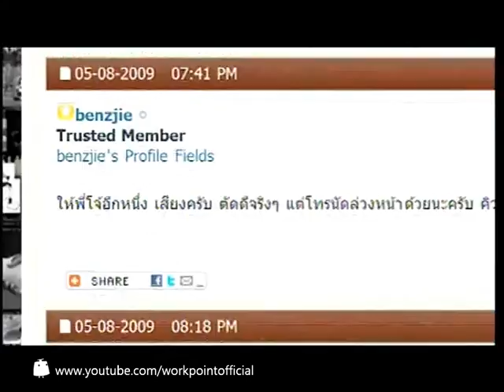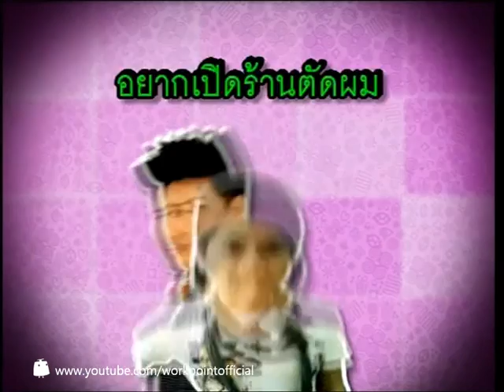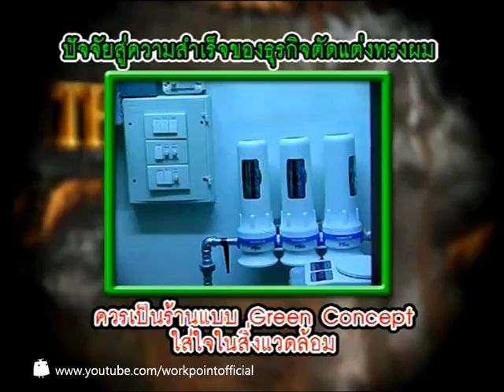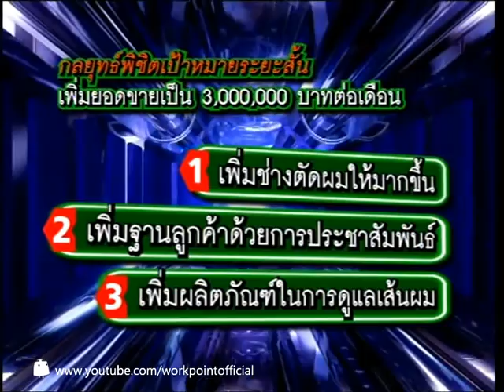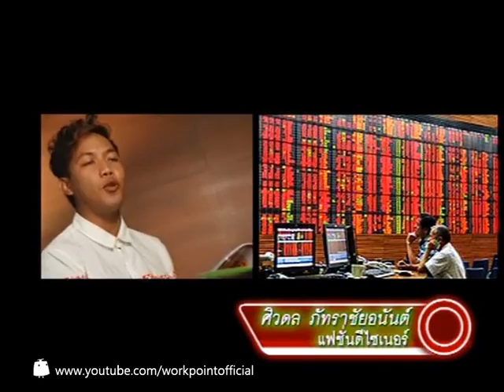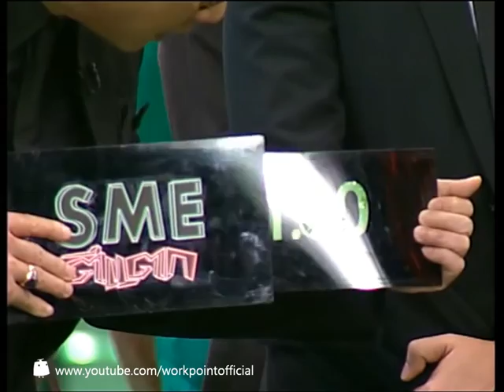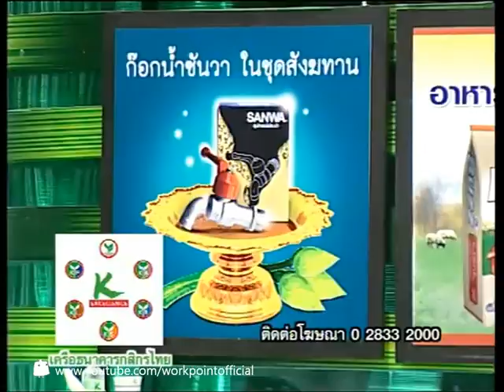SME ตีแตก_2 ก.ย. 54 (The Gallery)